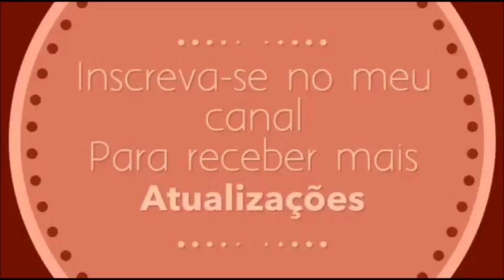👏🏻 ESIBIZIONE TOMMASO - Sala Tiberina 🇮🇹